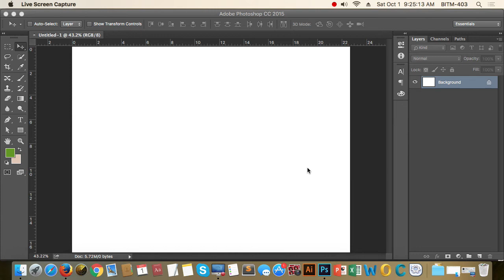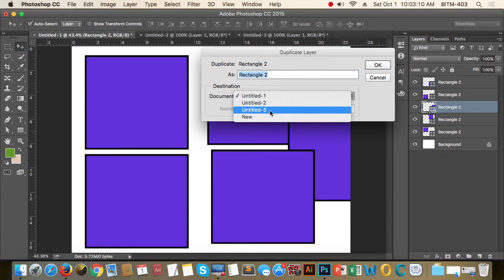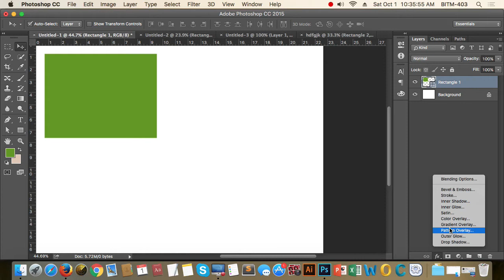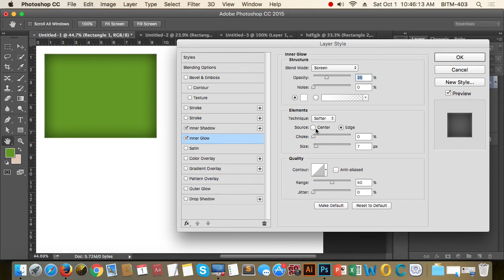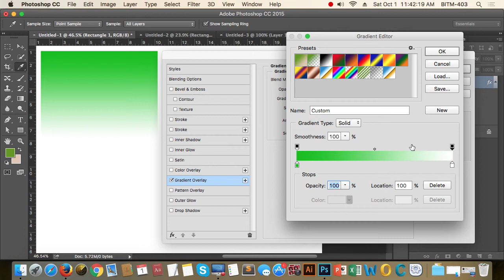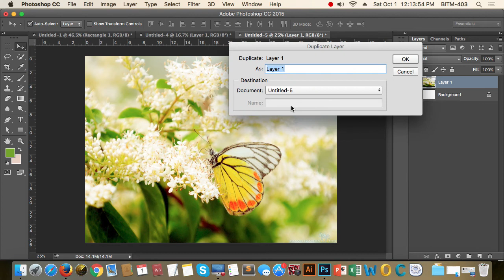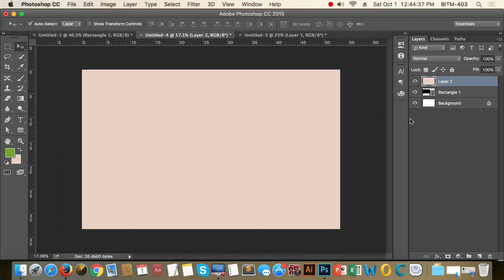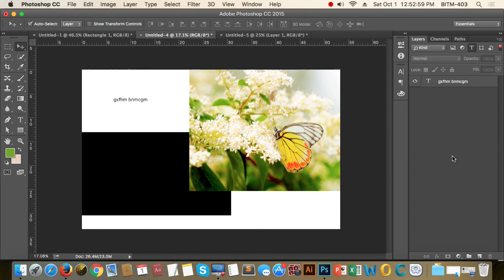10th Class Batch 19